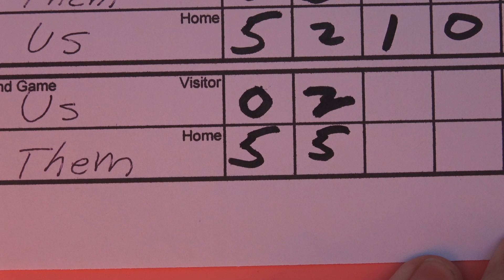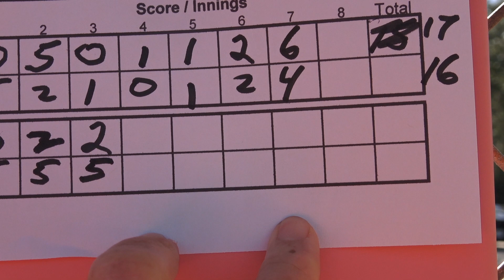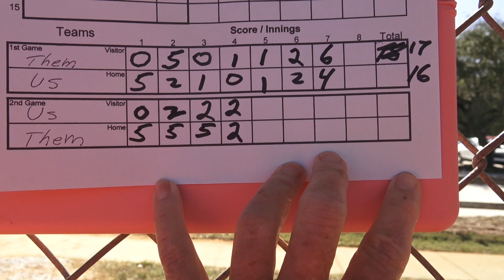Sarasota 12 18 23 game2